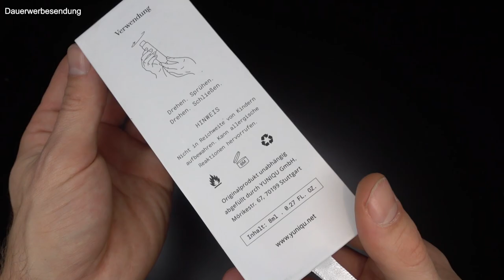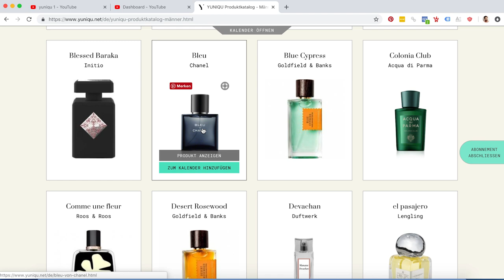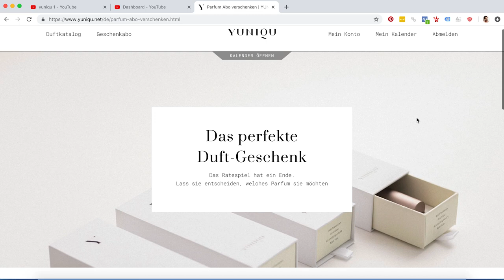Welches Parfüm?? YUNIQU ● Nummer 1 Duft Abo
Hey Leute,
ich freue mich euch heute mitteilen zu können, dass es eine neue Kooperation mit dem Nummer 1 Parfüm Abo aus Deutschland gibt. YUNIQU. Oft stellt man sich die Frage "Welches Parfüm passt zu mir?" oder man ist sich unsicher in der Parfüm Auswahl. Aber jetzt gibt es ein cooles Parfüm Abo, was es wirklich in sich hat. Ich persönlich hätte niemals gedacht, dass ich sowas mal schreibe über eine Abo Konzept, aber das ist tatsächlich mega nice.

Kurz zum Konzept.
Mit YUNIQU erlebst du jeden Monat neue handverlesene Luxusdüfte exklusiver Marken. Teste sie 30 Tage lang in unserem edlen Twist & Spray Zerstäuber. Gefällt Dir ein Parfüm, bestelle es einfach in Originalgröße zum Vorzugspreis.Keine Versandkosten. Keine Mindestlaufzeit. Kein Stress.

Ich finde das Konzept mega und freue mich auf weitere Parfüm Videos :)

TOP MÄNNERPARFÜMS